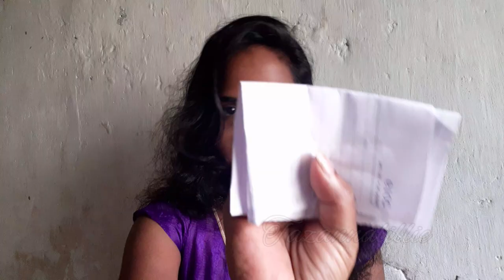👄എന്റെപോലെ കാലങ്ങളായിട്ടുള്ള ചുണ്ടിലെ കറുപ്പ് മാറാത്തവർക്ക്|Remove Lip-Pigmentation OIL|100%Natural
💜💜INSTA______FB_____💜💜

💜💜TAZANNNALILLIE💜💜💜

COPYRIGHT:-🚫All the content publishing On this channel is protected Under the Copyright law & should not be used,partially or fully without creater's Permission.🚫